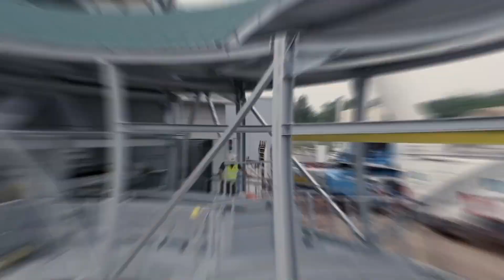Chantier Mo’uve – 🍿 Episode 4️⃣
Découvrez en images la fin de la phase de construction de Mo’UVE, la future Unité de Valorisation Energétique du Sirtomad, le syndicat de gestion des déchets de GrandMontauban et Terres des Confluences.
Au programme de ce 4ème épisode :
- Finalisation de la chaudière
- Levage et raccordement du groupe turbo-alternateur
- Mise en place de l’aérocondenseur et des utilités
- Et la pose du campanile
En utilisant les déchets pour produire une énergie alternative aux énergies fossiles et de proximité, Mo’UVE sera un outil structurant en faveur de l’émergence d’un territoire bas carbone.
Dans quelques mois Mo’UVE couvrira une grande partie des besoins énergétiques du réseau de chaleur urbain 🌡️ de la @Ville de Montauban en hiver, et produira de l’électricité ⚡ en été, pour optimiser la production d’énergies.
Prochaine étape 👉le démarrage des essais !